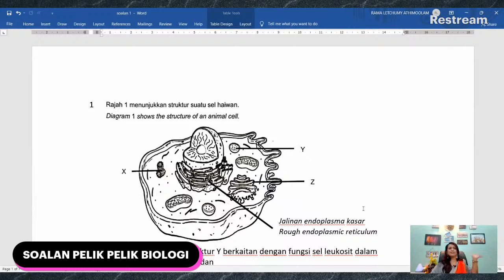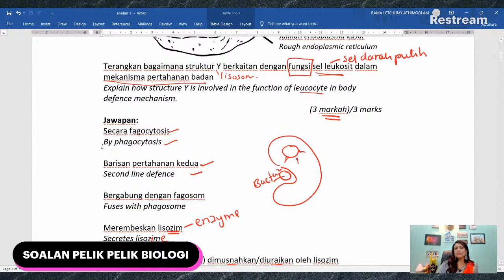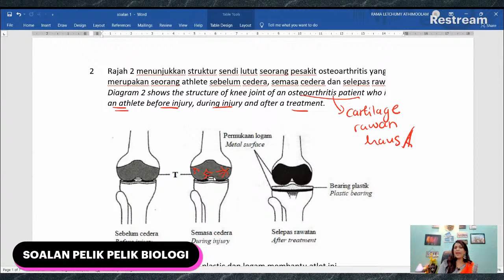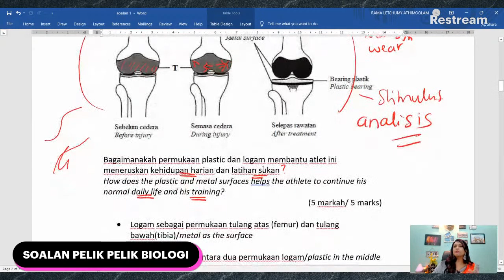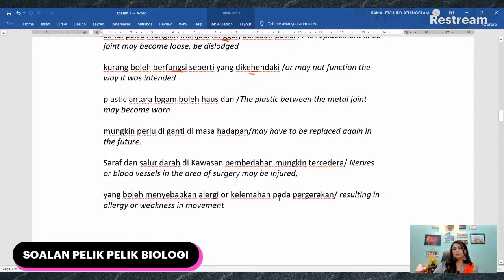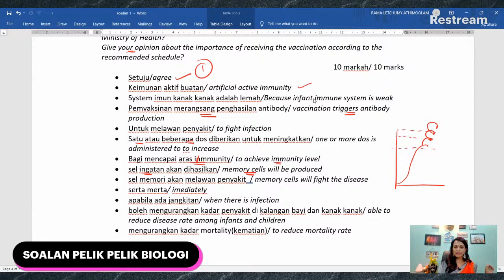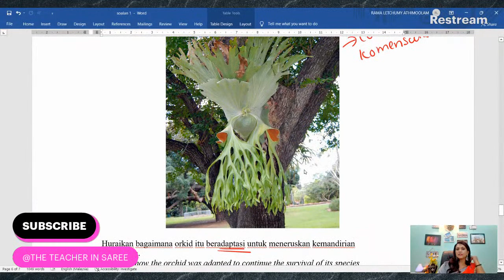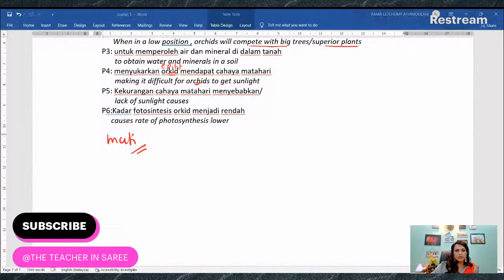SEMBANG SOALAN PELIK PELIK BIOLOGI KERTAS 2 SPM 2021 (PART 1)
Video kali in cikgu akan membincangkan soalan soalan HOTS, KBAT &  STEM yang dijangka muncul  di  KERTAS 2 BIOLOGI SPM 2021. Tidak dilupakan juga soalan soalan yang 'Trending' luar kotak yang mana calon berasa sukar untuk menjawab. Dalam siri 'SEMBANG SOALAN PELIK PELIK BIOLOGI KERTAS 2' ,cikgu akan mengaitkan soalan HOTS, KBAT &  STEM dengan pengetahuan Biologi agar murid dapat menjawab dengan jayanya.  Tidak dilupakan juga teknik menjawab soalan soalan yang mencabar ini. Diharapkan video cikgu ini mampu membantu semua calon Biologi di seluruh Malaysia  untuk mendapat keputusan cemerlang di Kertas 2 SPM 2021